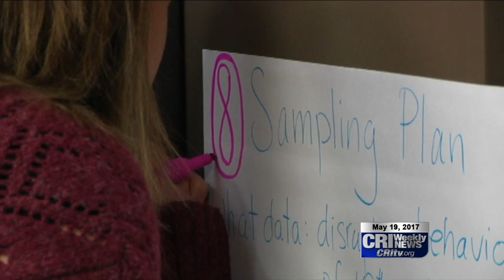Educational Talent Search in Oskaloosa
Oskaloosa High's Graduation Ceremony is this weekend marking the ending of one milestone and the beginning of another. To help prepare individuals from disadvantages background for college, a regional program for high school and middle school students is giving these students a head start.